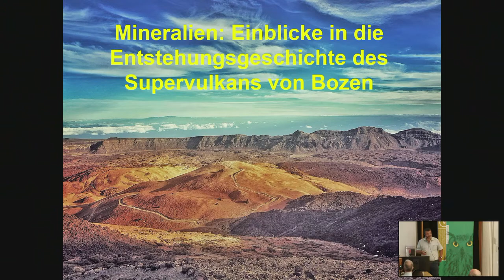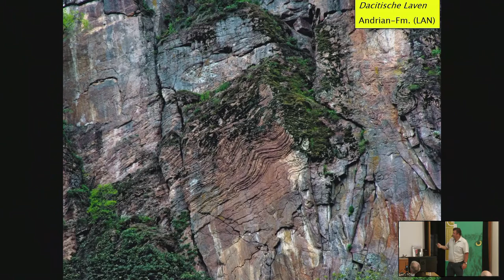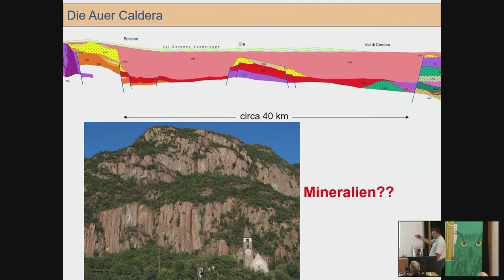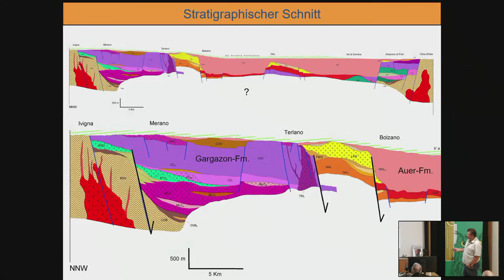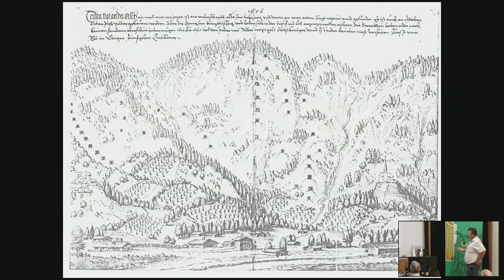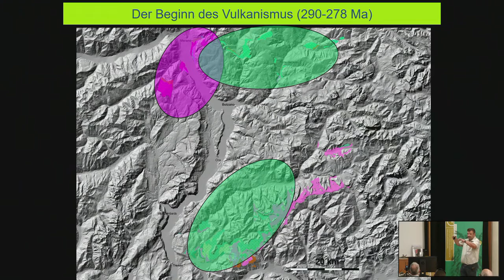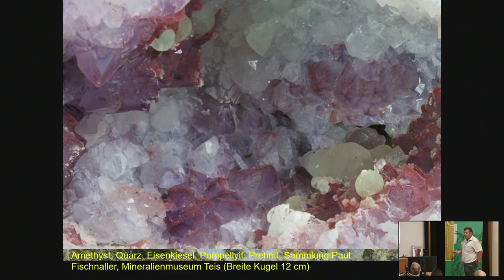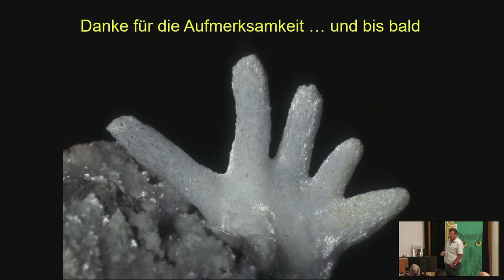Mineralien: Einblicke in die Entstehungsgeschichte des Supervulkans von Bozen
Der Supervulkan von Bozen bildete die drittgrößte bekannte Caldera der Erdgeschichte. Eruptionen aus verschiedenen Schloten und Spalten, heiße Quellen, und Solfatare haben zur Bildung verschiedenster Mineralien geführt. Einige dieser Mineralvorkommen, wie die Teiser Kugeln sind seltener als Diamanten; die Dawsonit-Kristalle von Terlan gehören zu den schönsten der Welt! Die Silber-, Blei-, Kupfer- und Zinkerze von Nals, Terlan und Deutschnofen wurden über Jahrhunderte hinweg abgebaut. Jedes Mineral erzählt seine eigene Geschichte über die Entstehung dieses Vulkangebietes.

Volkmar Mair, Direktor des Landesamtes für Geologie und Baustoffprüfung in Bozen, hat sein Hobby zum Beruf gemacht. Seine Forschungstätigkeiten haben unser Verständnis der Geologie und Mineralogie Südtirols maßgeblich verändert.